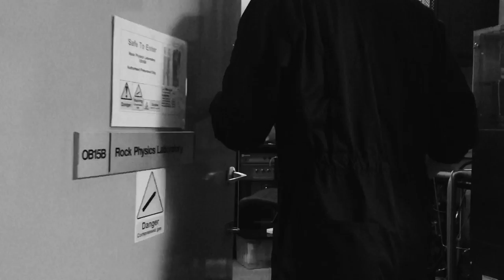Dead Pirates - NICO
From Dead Pirates first album HIGHMARE  //

STREEEEEAAAAMMMIN'

Amazon music

ALSO AVAILABLE EVERYWHERE ELSE SO GO FOR IT WE NEED YOUR STREAMZ

Thanks to

- Dr Nicolas Brantut
- Dr Thomas M. Mitchell
- The Rock and Ice Physics Laboratory, Department of Earth Sciences